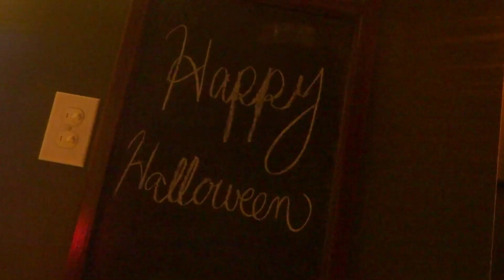Baking bread and pumpkin people - home made potato chips!!!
It took some time for this to be posted and I honestly don't even know why
Does anyone else feel like it was July yesterday?
Anyway
Happy Halloween

Recipe links

more to come check back later!

All Recipes Found here!